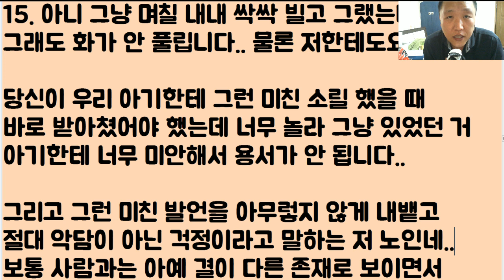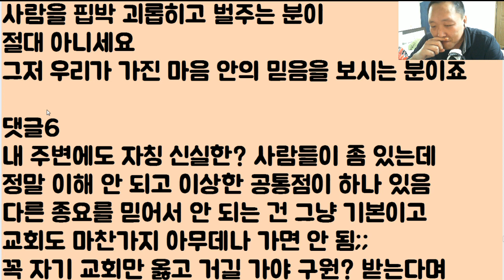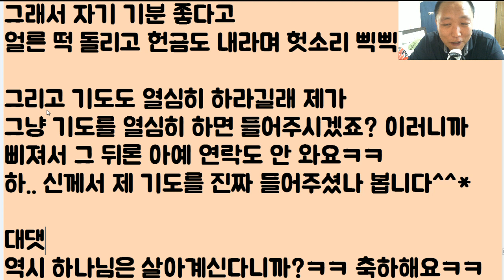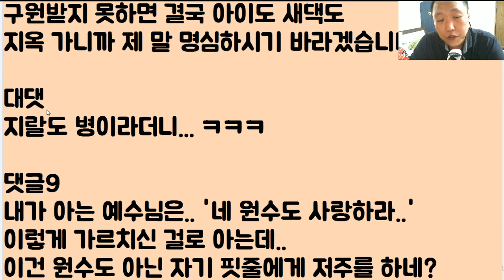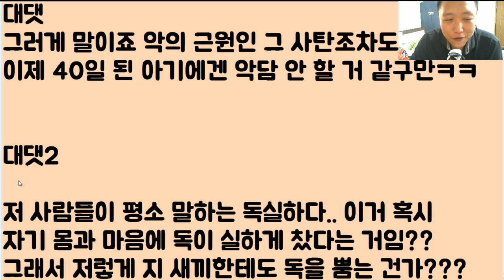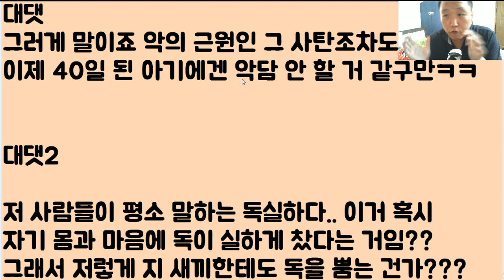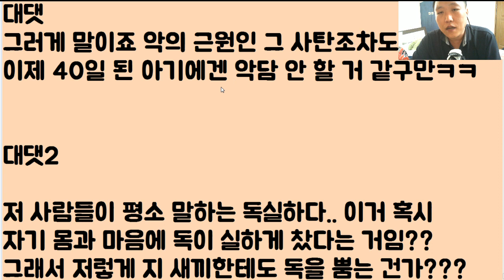[ㄷㄷㄷ 지리네] 어린 손주한테 대놓고 ㅈ ㅓ주를 하는 시어머니..